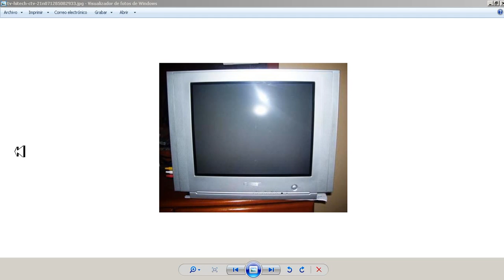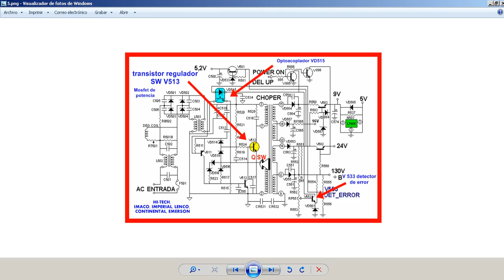Televisores chinos fuente conmutada con transistores curso gratis de electrónica